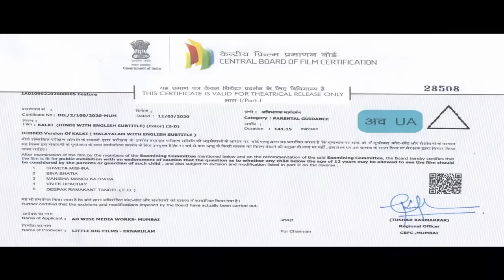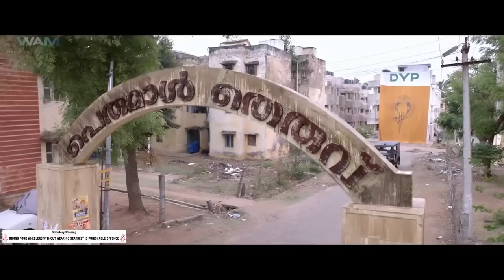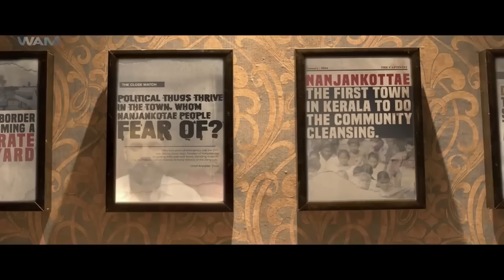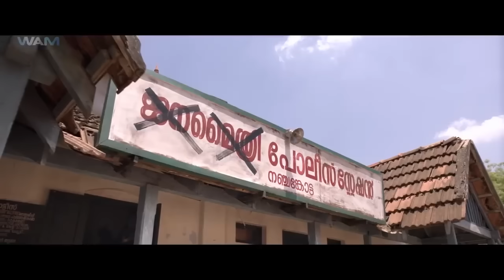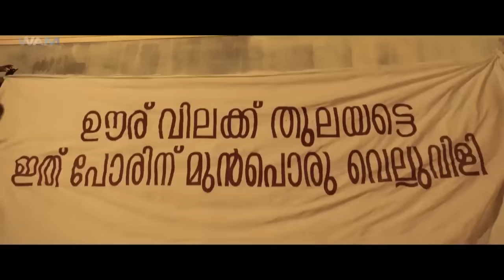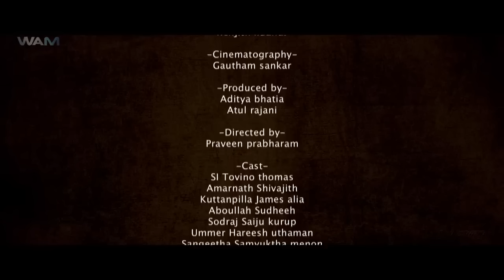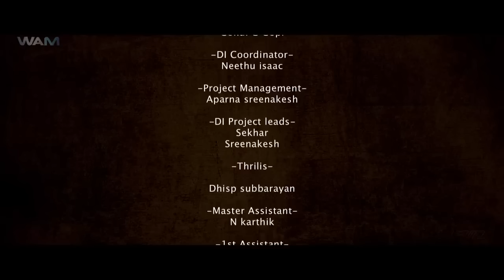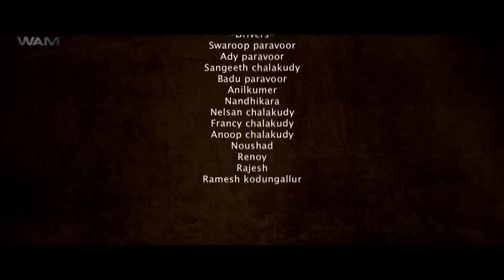Kalki Full Movie Hindi Dubbed Movie | Tovino Thomas, Samyuktha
Movie Credit
Movie Name - KALKI (Action Blockbuster Movie)
Star Cast - Tovino Thomas, Samyuktha Menon, Shivajith Padamanabhan, Harish Uthaman
Directed By - Praveen Prabharam
Producer - Suvin K.Varkey, Prashob Krishna